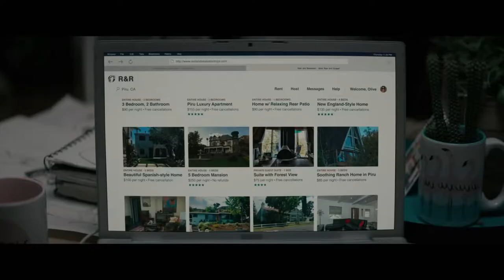Tone-Deaf (2019) Official Trailer HD, Robert Patrick, Amanda Crew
After premiering at the SXSW Film Festival, Saban Films will release Tone-Deaf (review), the newest film from Richard Bates Jr. (interview), director of Excision, Suburban Gothic and Trash Fire, in limited theaters on August 23, 2019.

The film follows millennial Olive (Amanda Crew) who, after losing her job and imploding her latest dysfunctional relationship, leaves the city for a weekend of peace in the country, only to discover the shockingly dark underbelly of rural America.

She rents an eccentric, ornate country house from Harvey (Robert Patrick), an old-fashioned widower who’s struggling to hide his psychopathic tendencies — and the two collide.

Here’s the film’s first official trailer in which Patrick acts on his urge to kill, something he’s never experienced in his lifetime.